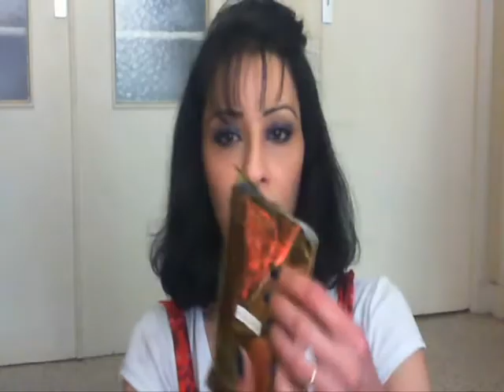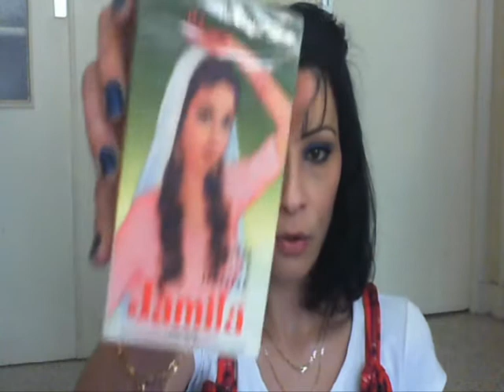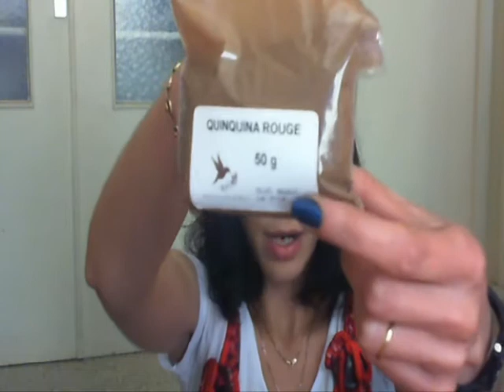Coloration végétal, poudres colorantes et poudres soins ! ♥